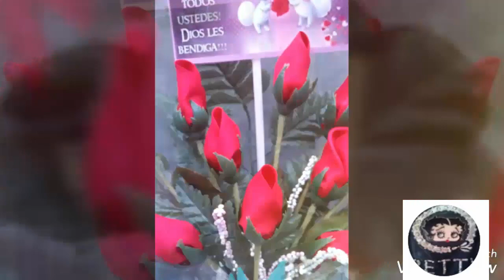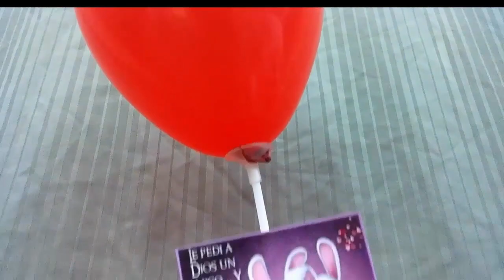ARREGLO PARA EL DIA DE SAN VALENTIN ♥♥♥FLORES DE BOTON DE ROSA HECHAS DE TELA.....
Hola bienvenidos hoy les comparto este tutorial donde realizaremos una manualidad con material de reciclaje utilizando pedazos de tela para hacer un boton de rosa y despues hacer un arreglo de flores. QUIZA YA VISTE ESTE VIDEO LO TUVE QUE EDITAR PORQUE TENIA UN DETALLE DE EDICION. MIL DESCULPAS. ESPERO EL VIDEO TE HAYA GUSTADO!!